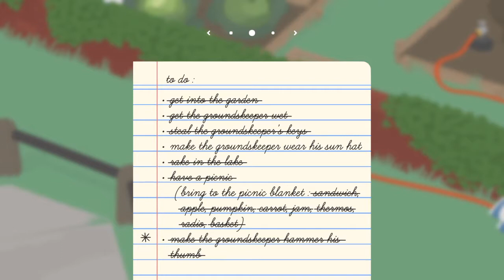Untitled Goose Game_20191229215028